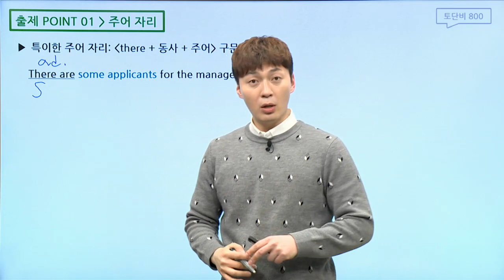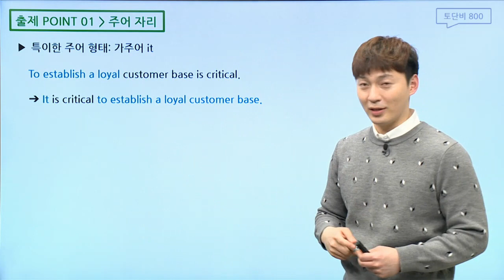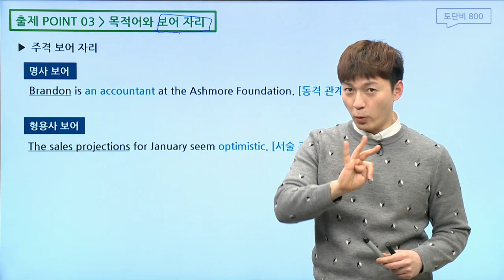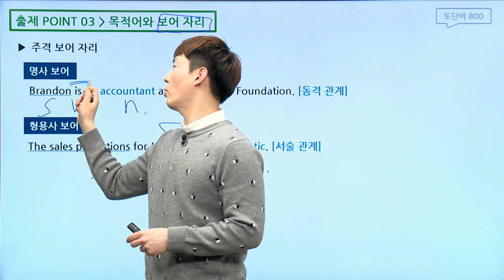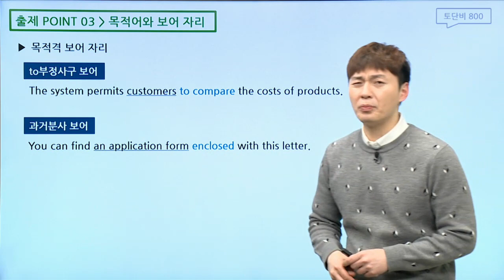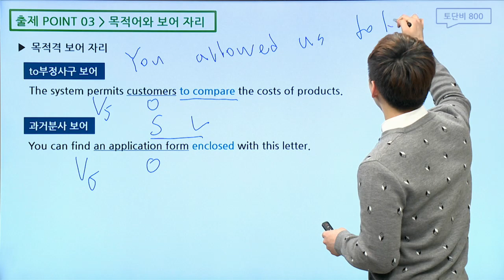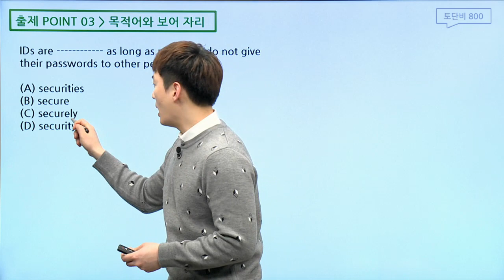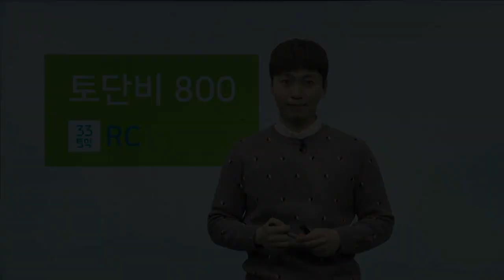[토마토 클래스] 토익입문인강 / 토익 RC 문장 구조 공략 입문토익